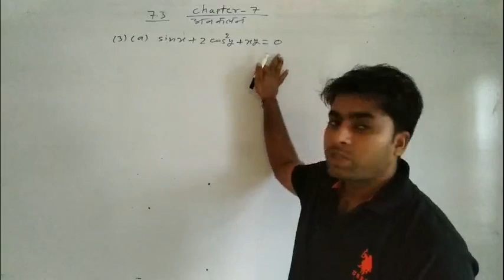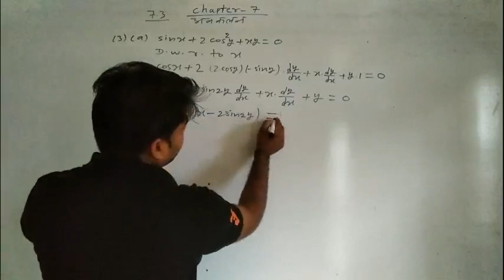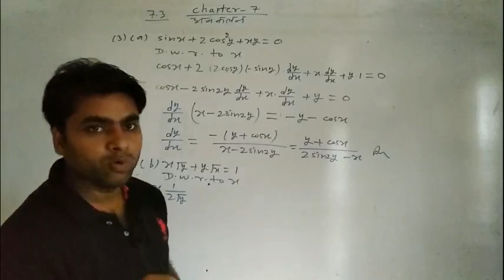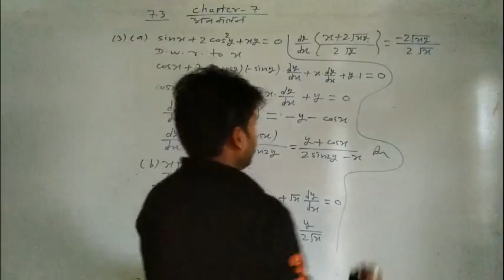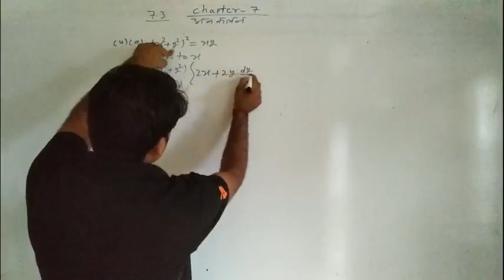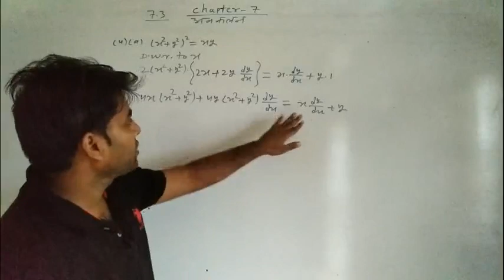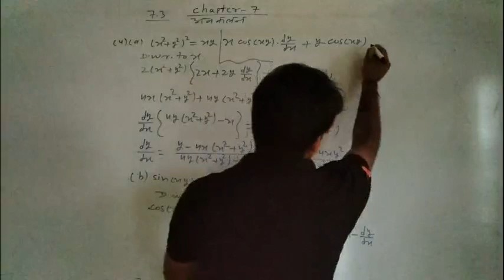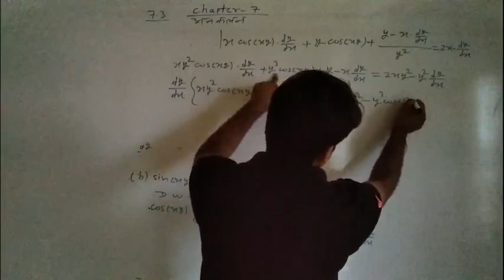Class 12th Math's # Differentiation # अवकलन # Part 08 # By Manish Sir